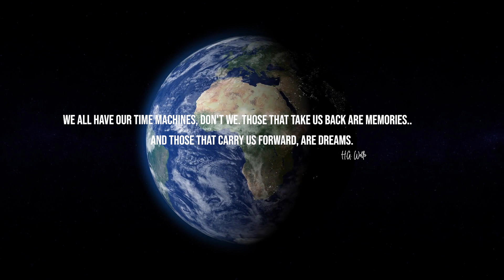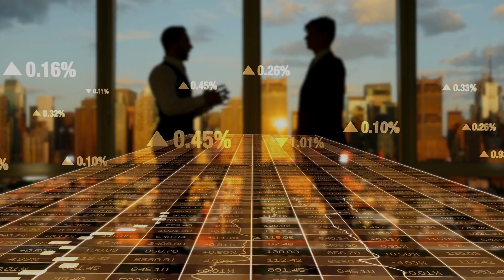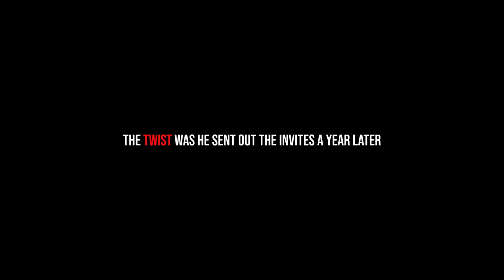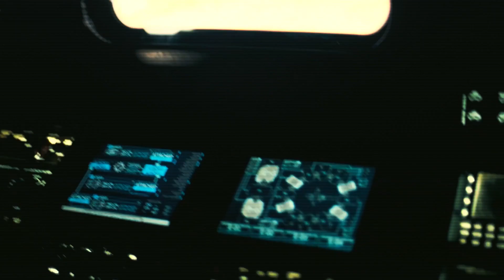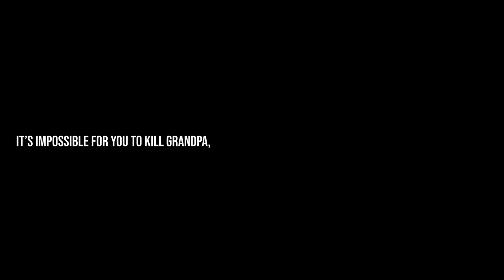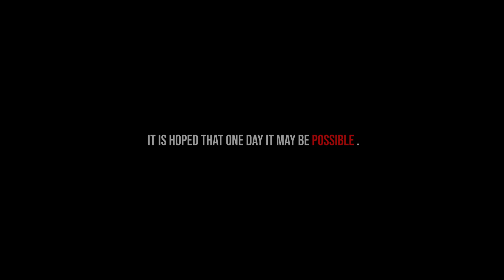Unlocking the Secrets of Time Travel | Science Behind The Mystery | Mystery Insider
In this final time travel video, we'll explore the theory and implications of time travel. We'll talk about its potential applications and implications for the future.

If you're curious about time travel and want to learn more about its theory and implications, then this is the video for you! In this video, we'll explore the possibilities and implications of time travel, and discuss the potential applications and implications of this fascinating subject.

Markers
0:00 Intro.
01:47 What is Time Travel?
02:40 How much of the idea is based in reality?
03:55 Methods of Time Travel.
06:30 Grandfather Paradox.